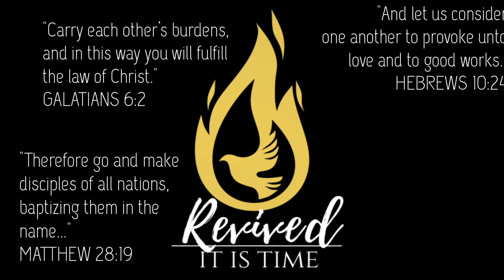IT IS TIME Revived | 6AMD Family Promo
WELCOME TO 6AMD FAMILY!

Maybe you're one of them:
🔸You want to be consistent with you devotion but you're having struggle to do it alone.
🔸You need to be fed by the Word of God and to be inspired by the Holy Ghost through the help of other brethren.
🔸You got a desire and hunger to encounter more of God and know Him deeper in your life.
🔸You want to learn more about the word of God.
🔸You're looking for Apostolic group of young people with the same passion as you are.
🔸You want to be equiped with Godly things that will help you share to people effectively.

We're here to accompany you with your God-given calling and journey with Jesus! Let's walk together closer to Jesus through an everyday exposure to the Word of God and in His presence. With testimonies and heavenly songs of worship in the bond of fellowship.

"And let us not neglect our meeting together, as some people do, but encourage one another, especially now that the day of his return is drawing near."

✓Send us a private message to express your interest.
✓You can also comment or Pm your suggestions and concerns